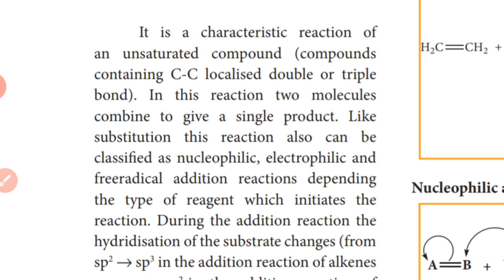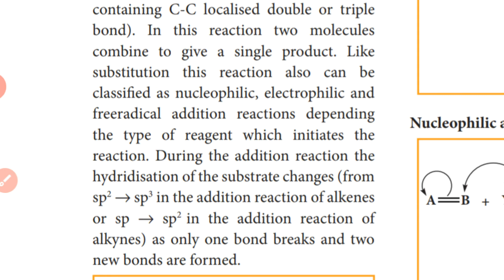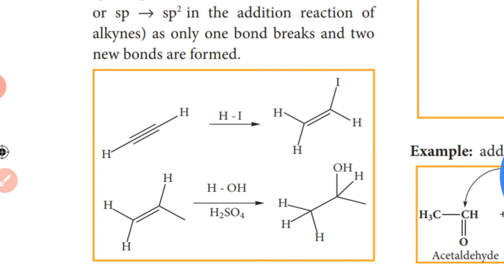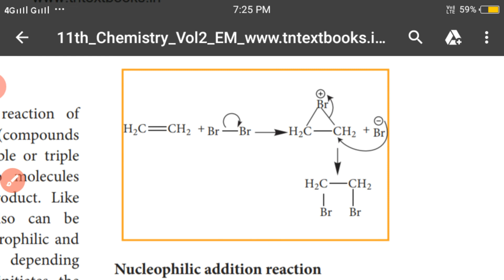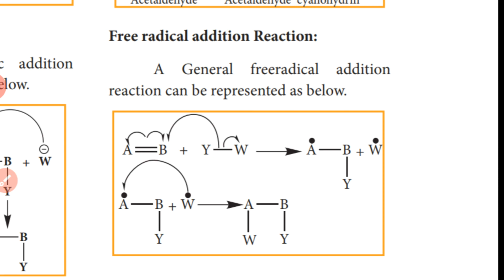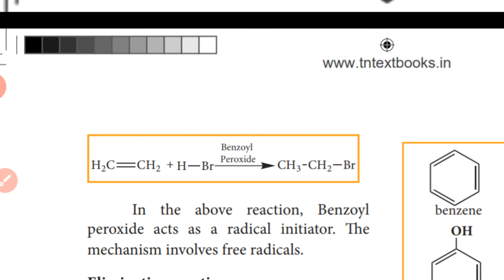Addition reactions in Organic Chemistry